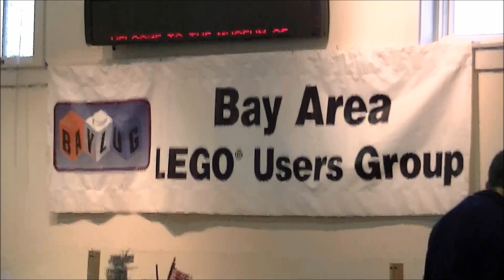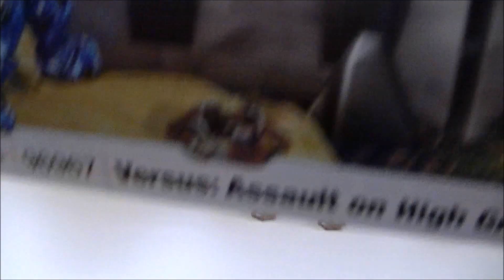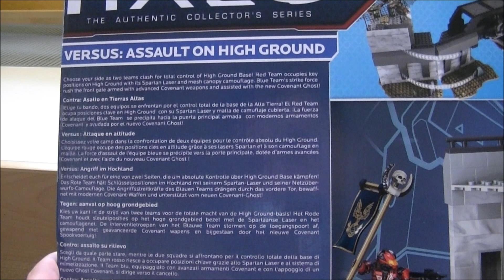Mega Bloks Halo Versus High Ground Review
Great Set!!! 10 out of 10!